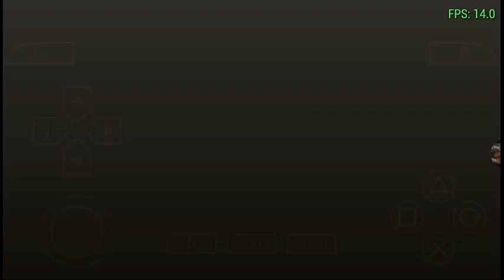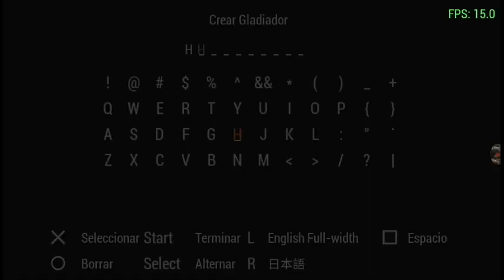GLADIATOR BEGINS cap 17 (el comienzo de la guerrera Histar)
link de emulador ppsspp para juegos de PlayStation portátil

link de la app para descomprimir